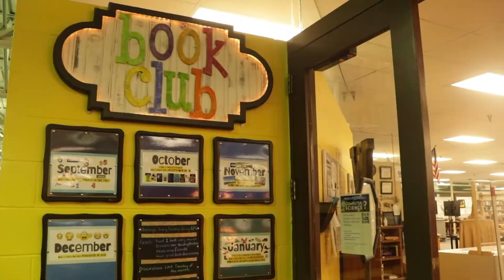Librarian Kari Schroder shares information about Book Club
Filmed and edited by Vlad Handlos